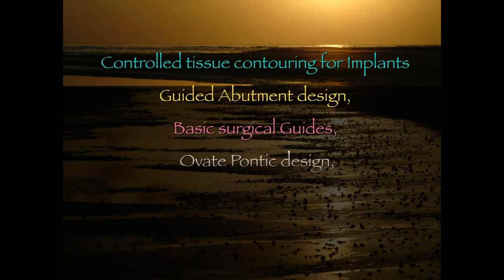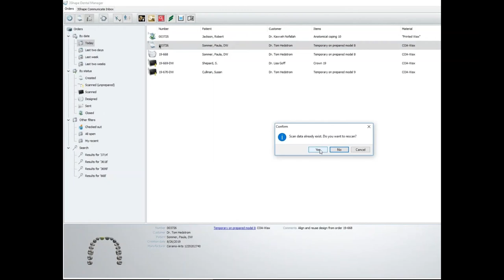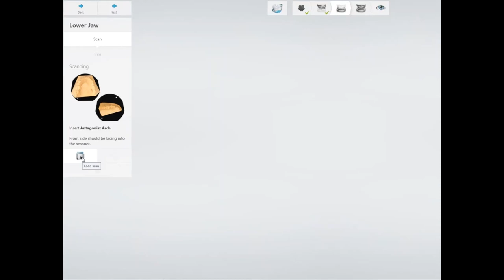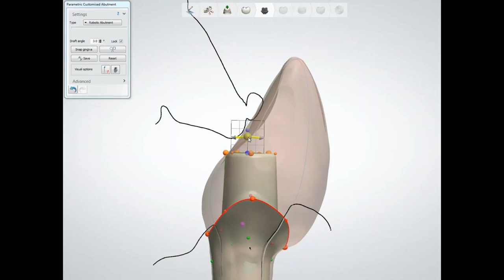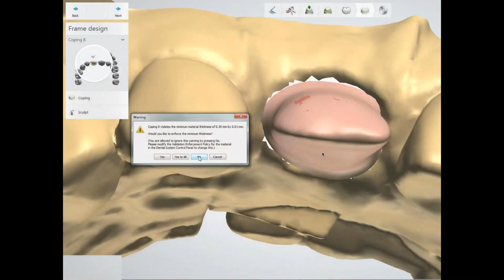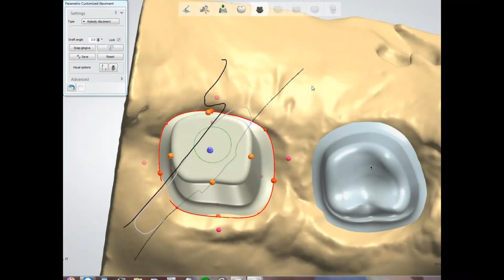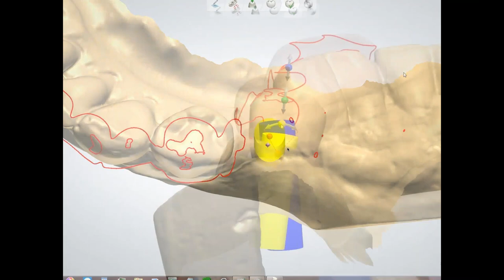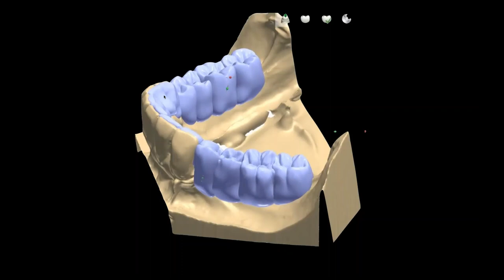[Webinar] Digital Diagnostics with 3Shape: Way More than Just Digital Wax-Ups Pt 2 w Al Fillastre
Digital diagnostic workflows are some one of the most versatile and powerful in 3Shape. While they obviously offer a very simple and effective way to do diagnostic waxups, they also provide solutions to everything from Maryland bridges to predictable tissue management and abutment design for implant supported cases.  This two part webinar not only explores these applications , but also the pathways to  re-using diagnostics for final cases,  how to go from diagnostics to models in the world of 3D printing, and offering easy but impressive  value added services to your clients that can help improve patient case acceptance on larger cases. Digital diagnostics can help open exciting new pathways to leverage the power of digital in your laboratory.